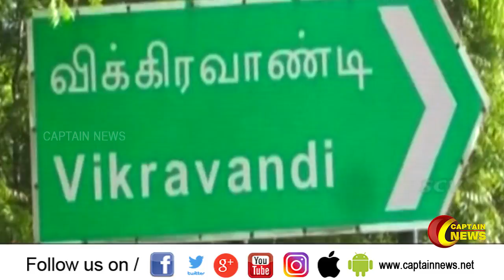அதிமுக தலைமை கழகத்தில் இடைத்தேர்தலுக்கான விண்ணப்ப விநியோகம் தொடங்கியது.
தமிழகத்தில் காலியாக இருந்த விக்கரவாண்டி, நாங்குநேரி ஆகிய சட்டமன்ற தொகுதிகளுக்கான இடைத்தேர்தல் அக்டோபர் 21 ம் தேதி அன்று நடைபெற இருக்கிறது. இதனையடுத்து அதிமுக சார்பாக வேட்பாளர்களாக போட்டியிட விரும்புகின்ற கழக உறுப்பினர்களுக்கான விருப்பமனு விநியோகம் தலைமைக் கழகத்தில் இன்று  தொடங்கியது. இதில் இன்று காலை 10 மணி முதல் மாலை 5 மணி வரையிலும், நாளை காலை 10 மணி முதல் பிற்பகல் 3 மணி வரையிலும் விண்ணப்பங்கள் வழங்கப்படும்.
இதில் விண்ணப்ப கட்டணத் தொகையாக 25 ஆயிரம் ரூபாய் செலுத்தி விருப்பமனுக்களை பெற்று வருகின்றனர். இதனையடுத்து பூர்த்தி செய்யப்பட்ட விண்ணப்பங்களை 23ம் தேதி பிற்பகல் 3 மணிக்குள் தலைமைக் கழகத்தில் வழங்க வேண்டும் என அதிமுக தலைமைக்கழகம் ஏற்கனவே அறிவித்திருந்தது.
இதன் பின்னர் அதிமுக தலைமை கழகத்தில் நாளை மாலையே நேர்காணல் நடைபெறும் என்று அதிமுக வட்டாரங்கள் தகவல் தெரிவிக்கின்றனர்.